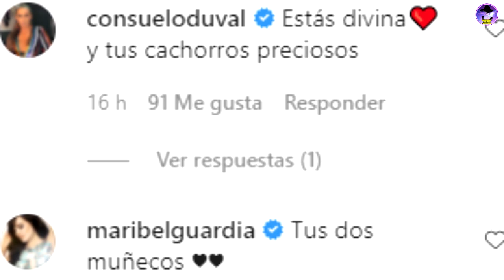HIJOS DE ITATÍ CANTORAL TODOS UNOS GALANES DE TELENOVELA